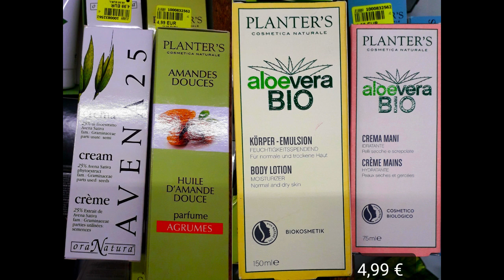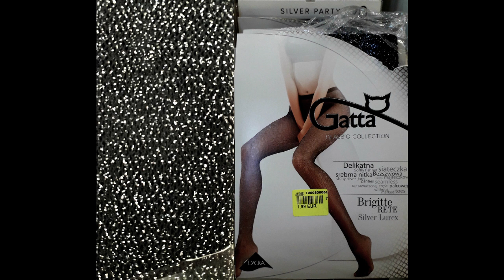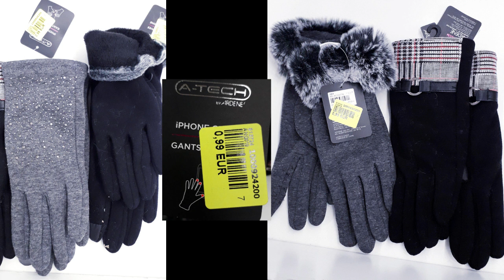NOZ ARRIVAGE / NOUVEAUTÉS !😍🤑TOUR DES MAGASINS NOZ...BON PLAN / ÉCONOMIES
Si comme moi tu es NOZADDICT... alors viens faire un tour dans les magasins NOZ de ma région 🤑😍

En outre, Yuka est beaucoup plus strict que nous concernant les ingrédients. Ainsi, les produits considérés « bons » par Yuka sont avant tout des produits bio qui obtiennent 100 sur 100 sur Yuka, alors qu’ils obtiennent parfois de mauvais scores à l’issue de tests en laboratoire et de tests de consommateurs.
L'application est utile pour les personnes qui doivent éviter le contact avec certains ingrédients pour des raisons médicales, par exemple parce qu'elles y sont allergiques. Le consommateur moyen qui n'a pas de souci de ce genre pourrait être inutilement inquiété par une telle application.
Yuka permet certes de prendre de la distance avec le marketing, le greenwashing et les allégations santé, mais Yuka manque aussi de nuances...

Ma chaine YOUTUBE 🎥 : Retrouvons-nous chaque semaine + des vidéos BONUS !